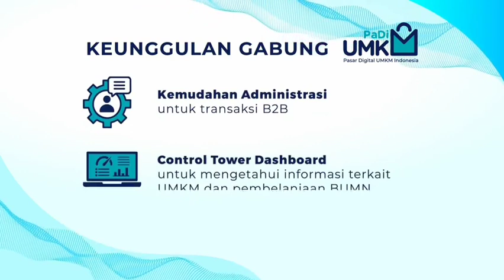Pasar Digital PaDi UMKM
Pasar Digital PaDi UMKM adalah Salah satu bukti nyata pemerintah dalam mendukung sektor Usaha Mikro, Kecil, dan Menengah (UMKM). Kementerian BUMN bersinergi dan berkolaborasi dengan seluruh BUMN untuk menciptakan platform sekaligus ekosistem pengadaan barang dan jasa di era digital. Ayo gabung menjadi Penjual di PaDi UMKM dan nikmati keuntungannya, yaitu:
- Memperluas Pasar UMKM ke pembeli BUMN
- Mempermudah Proses Pembiayaan - Kemudahan Administrasi
- Control Tower Dashboard
- Layanan Hukum secara Online